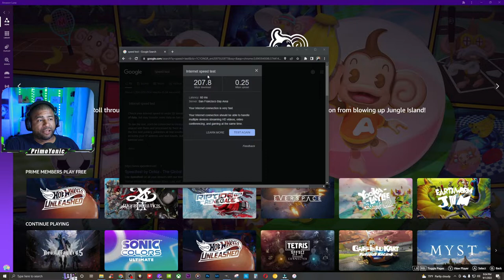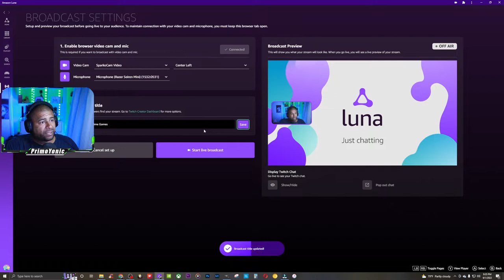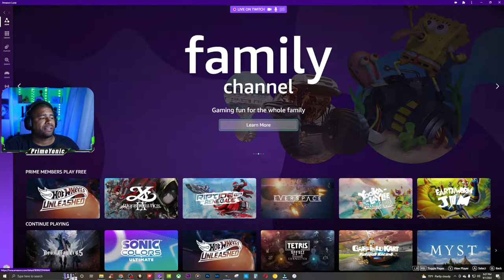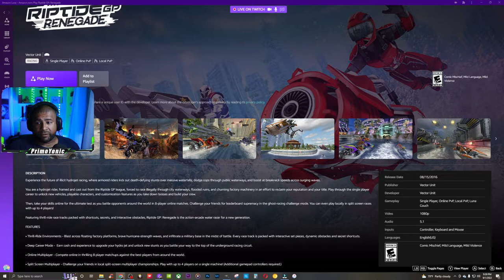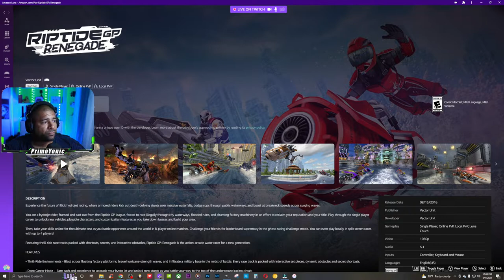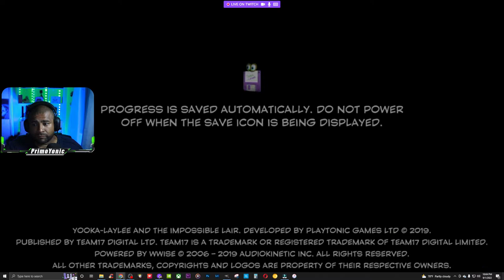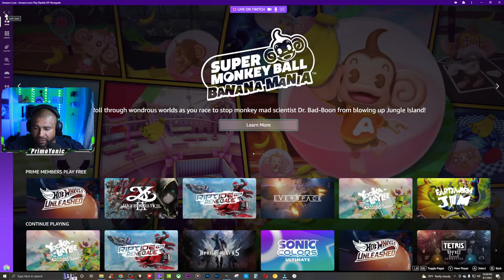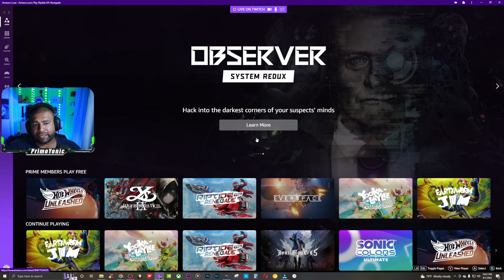SEPTEMBER 2022 Prime Games | AMAZON LUNA